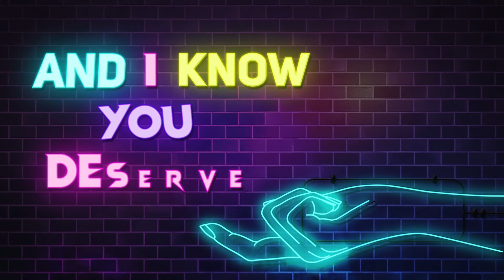WORK THAT THING (Official Lyric Video)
ARTIST - Michael Montana
SONG - WORK THAT THING
LYRICS/MIX & MASTER - Michael Montana